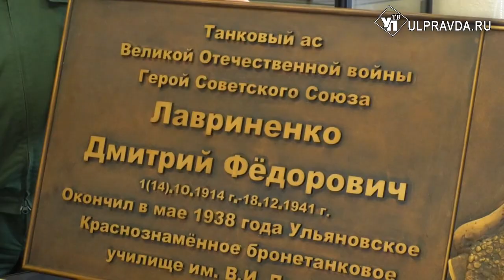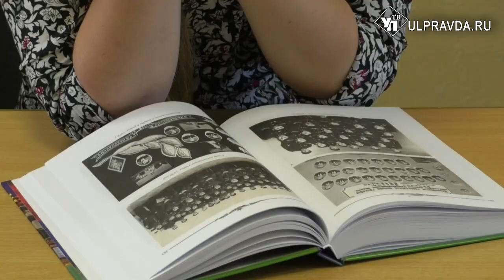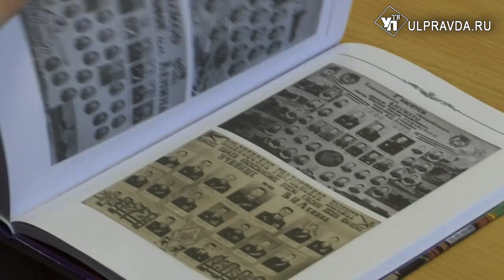В Ульяновске готовятся к 100-летию танкового училища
Ульяновское гвардейское высшее танковое командное дважды Краснознаменное ордена Красной Звезды училище имени В.И. Ленина  отметит вековой юбилей уже на следующей неделе.